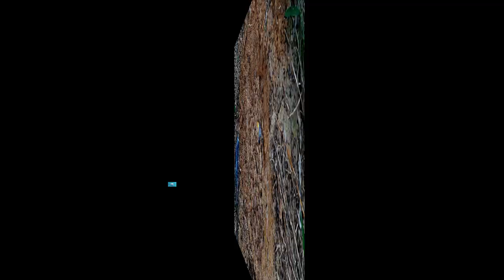Proficient System: Collect Sugarcane and Regrow From Cutting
Proficient System: Collect Sugarcane and Regrow From Cutting / Agri CAMBO